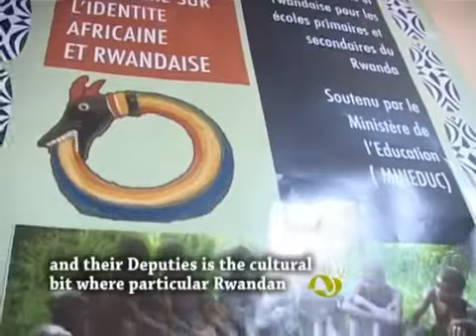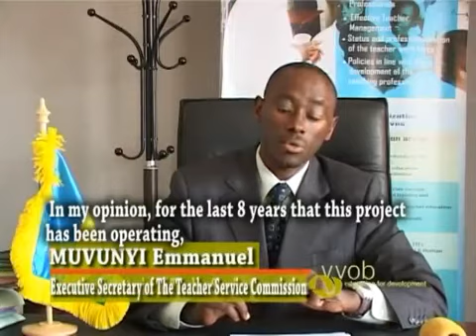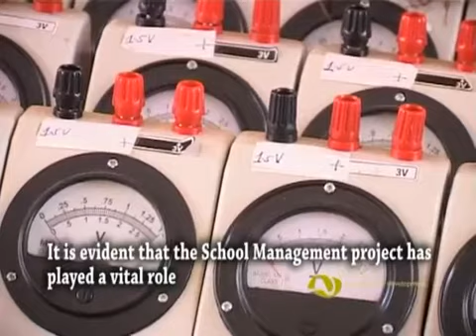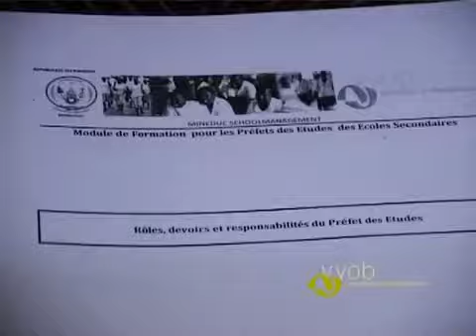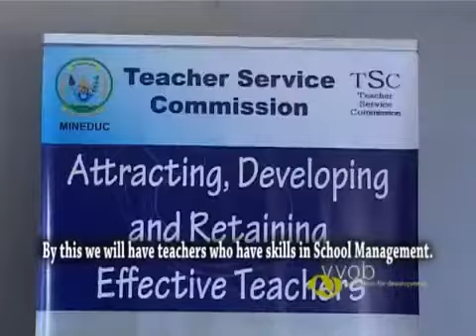Rwanda - Mineduc School Management Programme - Documentary Film Part 2 / 2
The Mineduc School Management Programme in Rwanda wants to increase competence of the team involved with the school management in all Rwandese schools. Integrating school management and leadership training in the Rwandese education system will enable school managers to achieve more effectiveness and equality in education.

The past years, directors, accountants, secretaries, boarding-school teachers and animators of secundary schools have been trained in the principles of school management. Manuals and modules on school management have been developed and the processes of school management have been applied, guided and monitored in 30 pilot schools. The following years, the focus will be on institutionalizing the programme.

The School Management Programme has been integrated into the programme of our strategic partner, the Ministry of Education (Mineduc) -- our objectives correspond with the strategic plan of the Ministry. In 2011 the School Management Unit was established. This unit operates within the Departement Teacher Training which is part of the new structure of the Rwandan Education Board (REB). In the years to come, the programme will focus on reinforcing this unit and establishing pilot schools as training centers in the provinces.